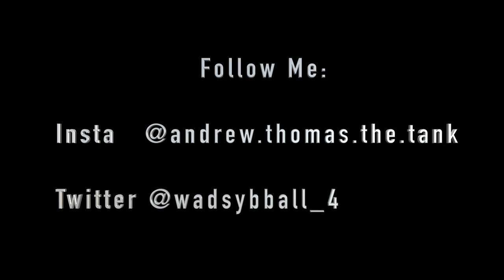Working At The Best Golf Course!!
I got a new job working at the SandHill River Golf Course and I really enjoy it! Also, senior sports are just around the corner so I have some stuff of me getting ready lol...

Snap-@paperairplane22